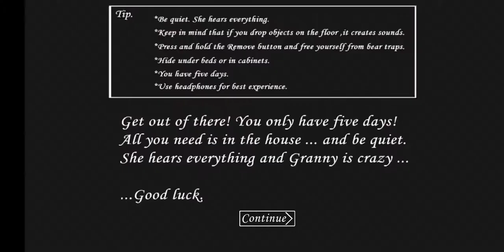Granny - Extreme Difficulty (Car Escape with Dark Mode, Extra Locks, and Nightmare Mode on)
Sorry for doing this a day late but I was busy recording and editing a speed run that I attempted on Blight. It's not my best but I'm uploading it anyway. And as for the Granny series, since this is the last video I'm making for the first game, I'll take a week off from the Granny series and on August 4th I will be uploading Granny Chapter 2. Enjoy the video